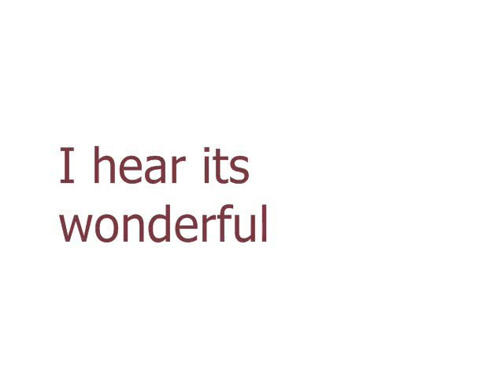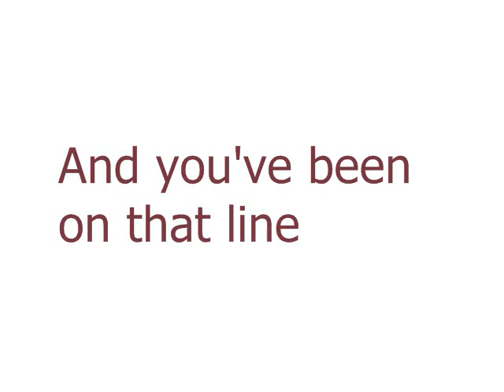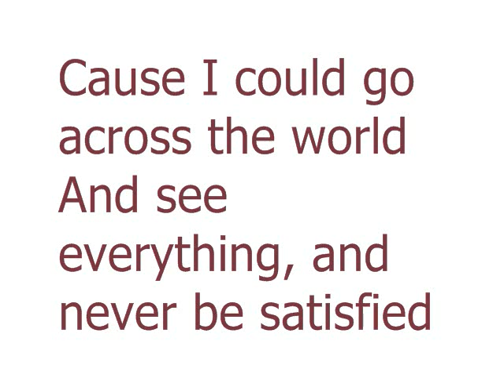Hello Beautiful - Jonas Brothers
This one is cute..